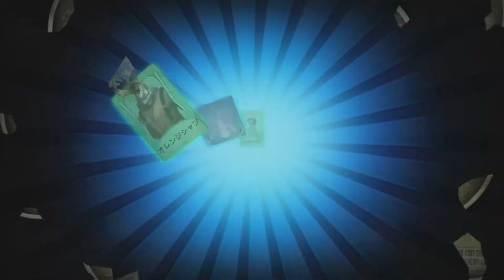【第五人格】復刻ガチャ引いていくわ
プチコロやらかしましたね…